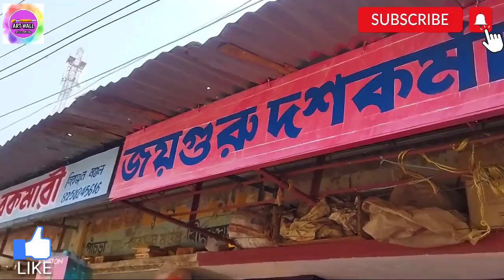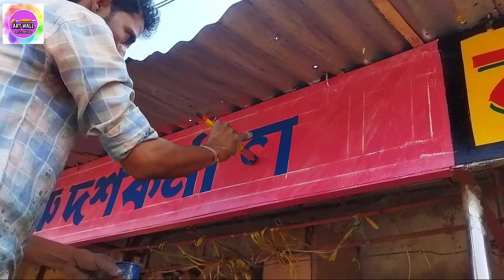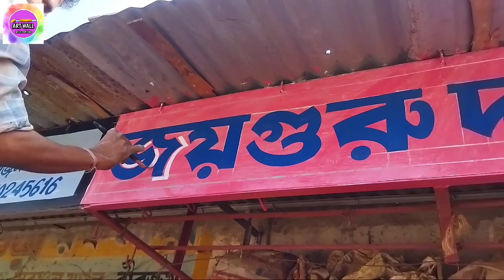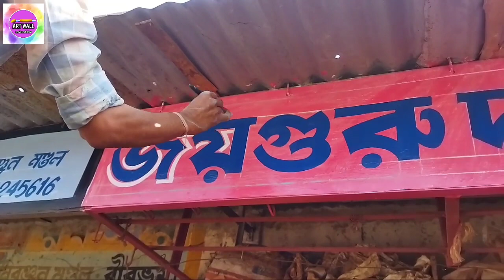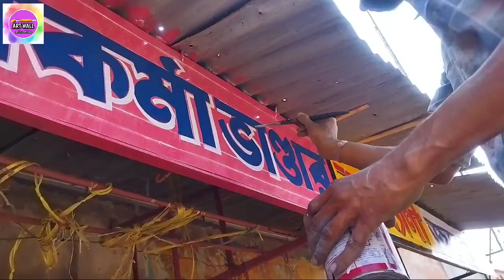Street painter teach how to write on the wall | Sign board writing painting work | Street art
Street painter teach how to write on the wall . Sign board writing painting work . Street art . How a street artist can write on the wall very easily . He himself told his experience here . Here I found a Bowl artist who was listening to us a song and shared all this with you .